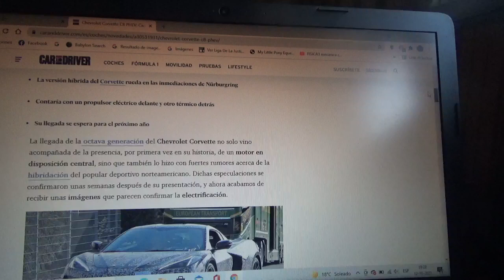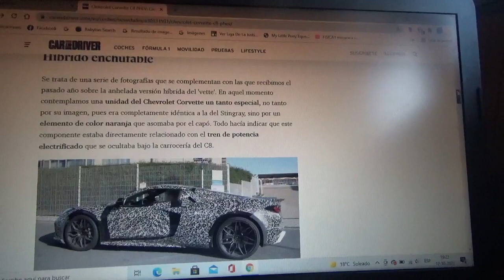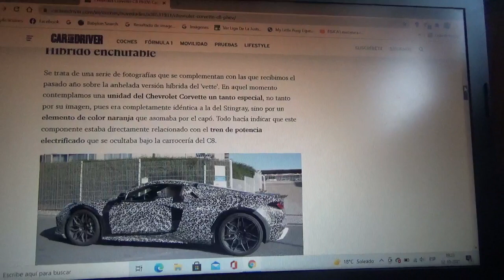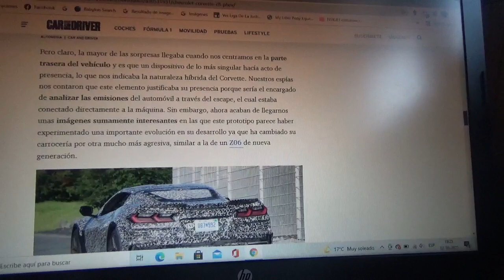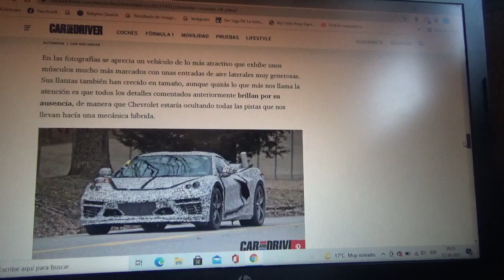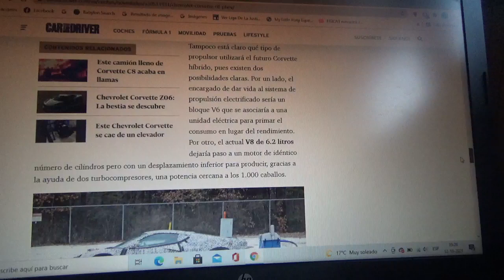Chevrolet Corvette C8 PHEV información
En este vídeo les explico sobre esta futura variante híbrida enchufable de la 8va generación del famoso coche superdeportivo de General Motors la cual hasta ahora está como vehículo de pruebas